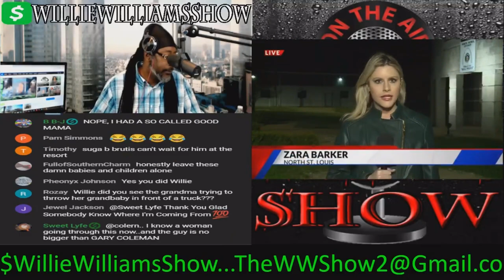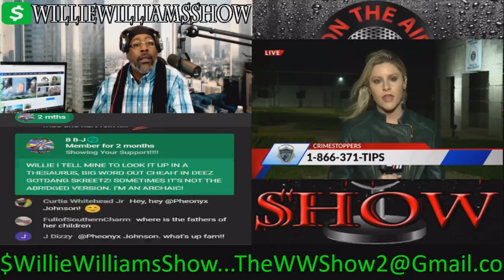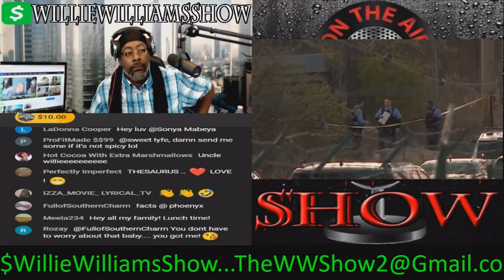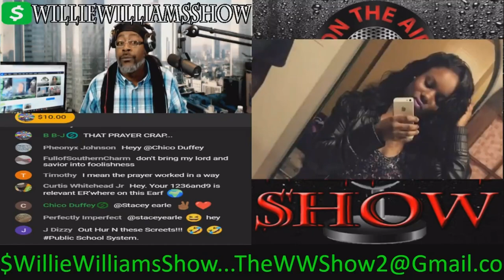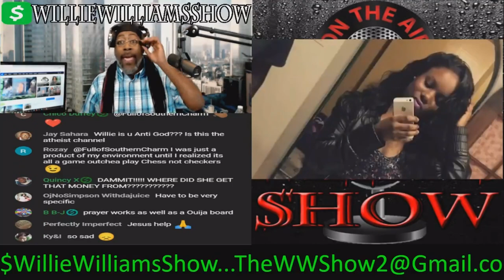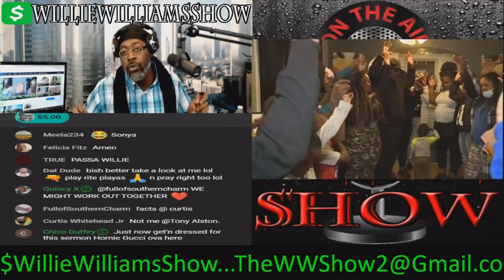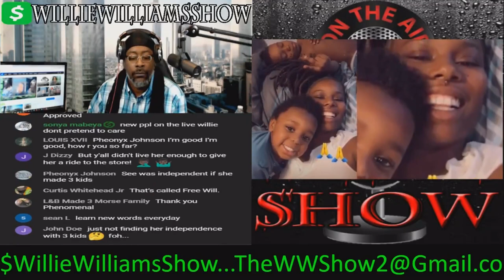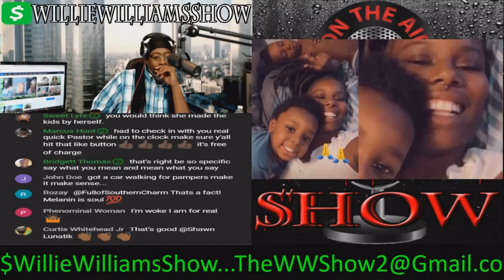Dasia Allen Family Speaks Out After Her Body Was Found